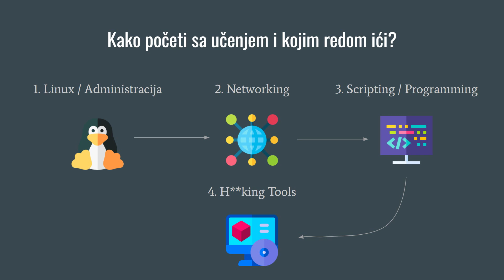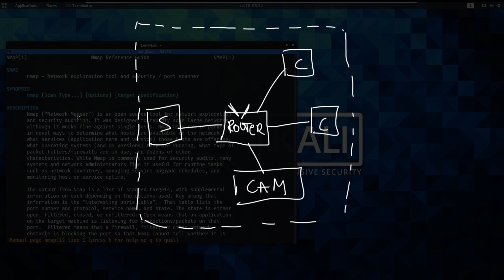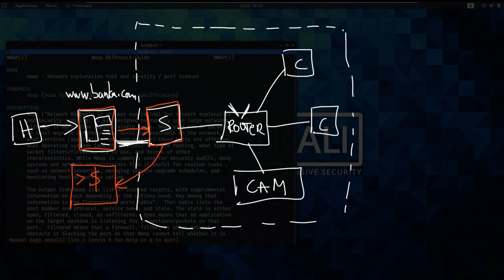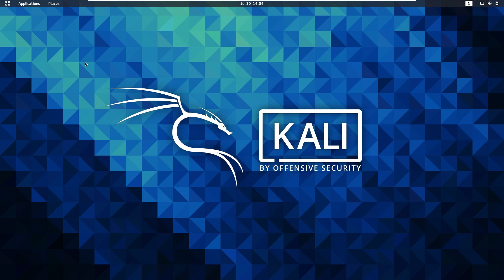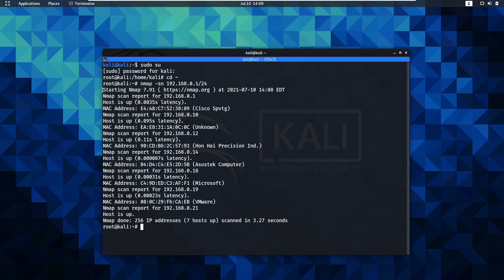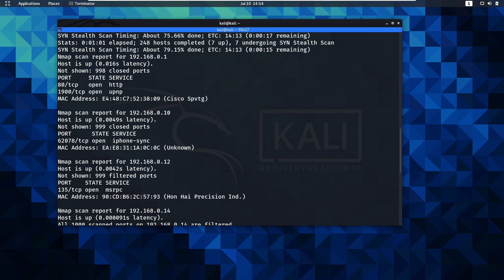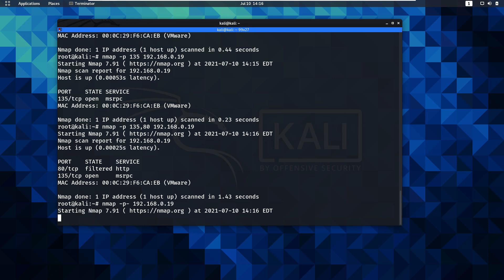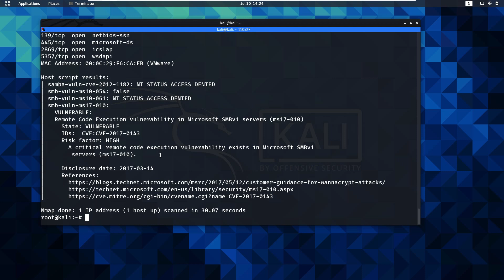#5 - SVI HA*ERI KORISTE OVAJ ALAT!